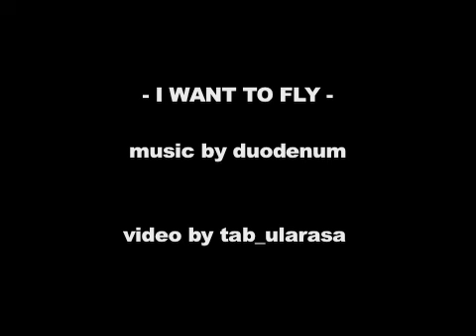duodenum - I WANT TO FLY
- I WANT TO FLY -
video by tab_ularasa